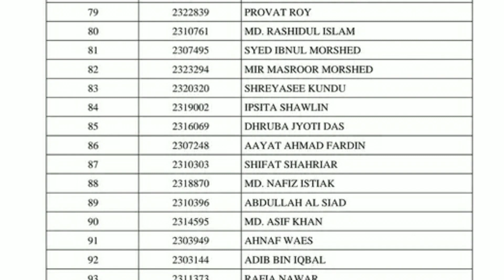MIST ভর্তি পরীক্ষার ফলাফল প্রকাশিত| MIST Admission Test Result Published 2023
পেজ লিংক 👉 shorturl.at/dlqOP

গ্রুপ লিংক 👉 shorturl.at/eGIP2